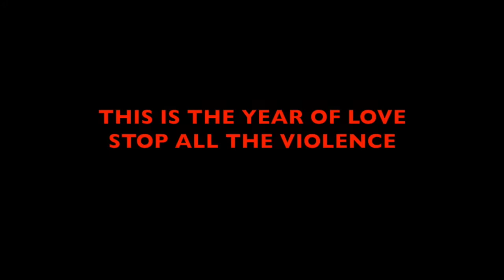TORONTO CARIBANA 2018 BIG UP - 2018 VIDEO SEQUEL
VIDEO OF TORONTO CARNIVAL WHICH IS THE SQUEL AND THE FOLLOW UP 2017 CARIBANA  BRAVE